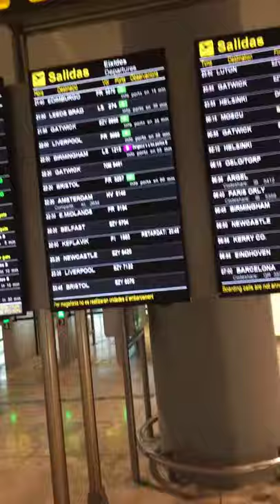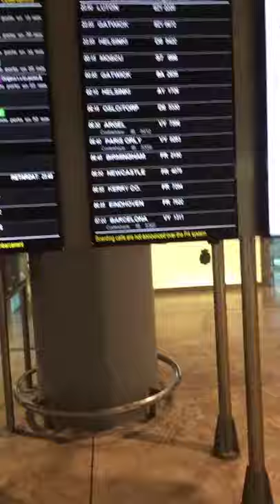In the airport